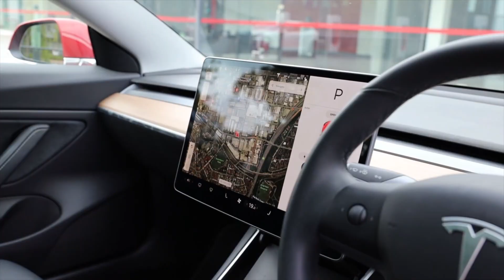Tesla Battery Day Prediction Cheap Battery Below $100 per kWh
Tesla Battery Day Prediction Announcement Cheap Battery Below $100 per kWh makes Electric Vehicles Price Parity with Internal Combustion Vehicles | Ludicrous Feed | Tesla Tom